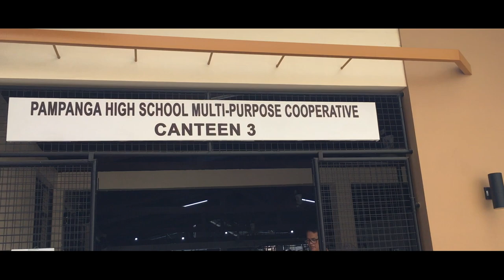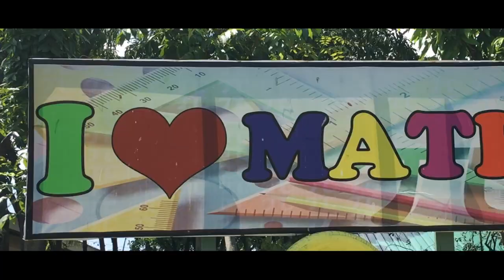Pampanga High School | media and information literacy.